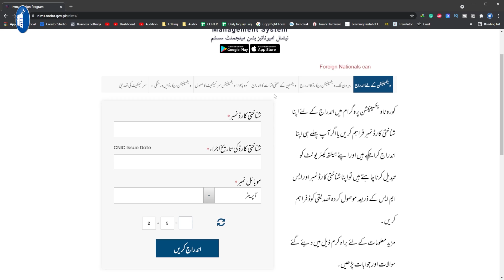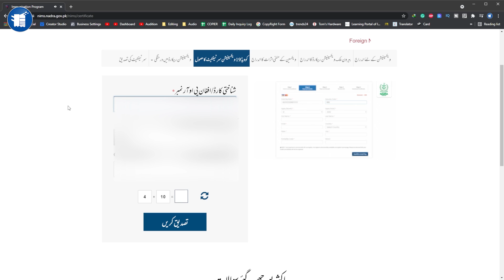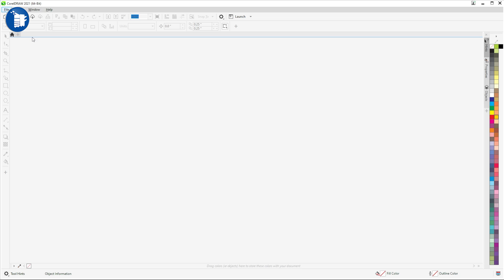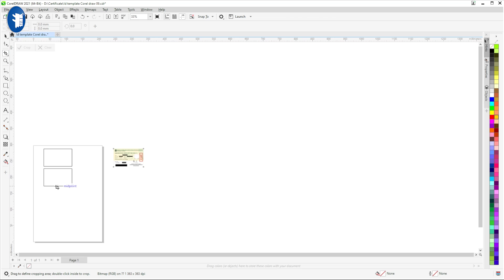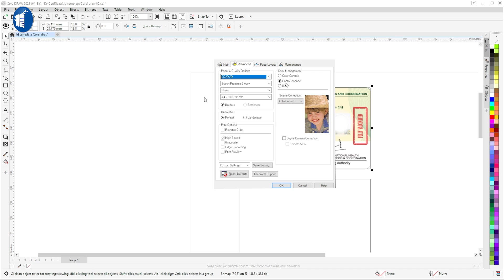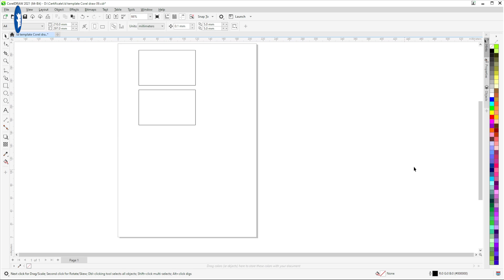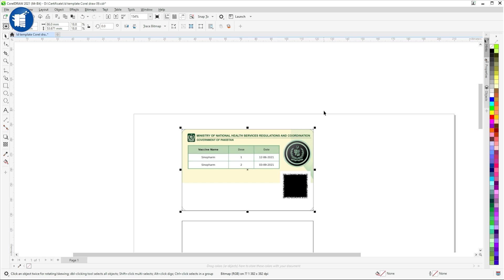Nadra (NIMS) Official Corona Vaccine Certificate (Smart Card) | How to Print Complete tutorial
Nadra Official Corona Vaccine Certificate (Smart Card) | How to Print Complete step by step tutorial.
★ Awakening:
This video is complete step by step tutorial how you can print your nadra vaccine certificate using epson inkjet color printer.Fastest possible mathod for card printing.

🔴Video Content🔴

00:00 Intro
01:00 How to download covid 19 card format from nims
02:11 Printer Setting for epson tray
02:30 Importing card and placing in template
04:18 Trey setting for PVC card

🌐.Important Links.🌐